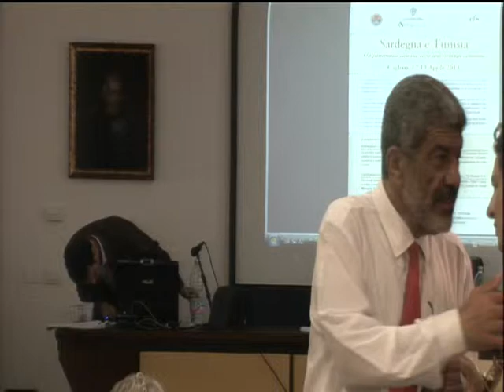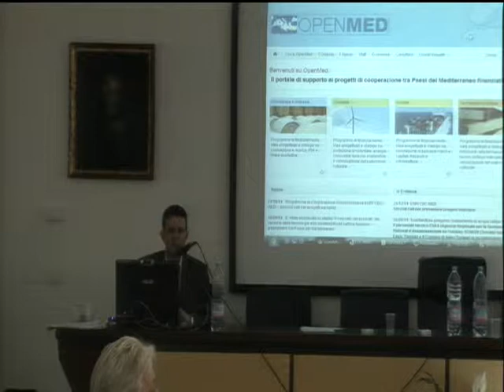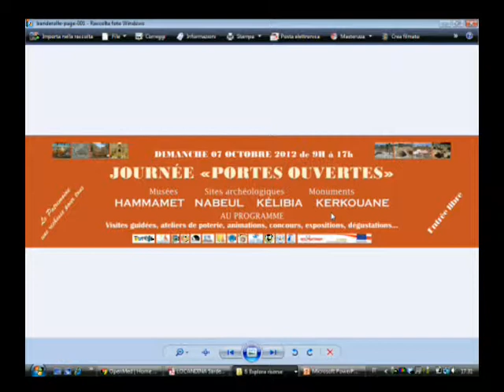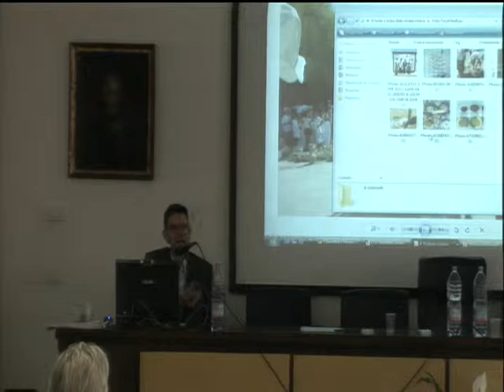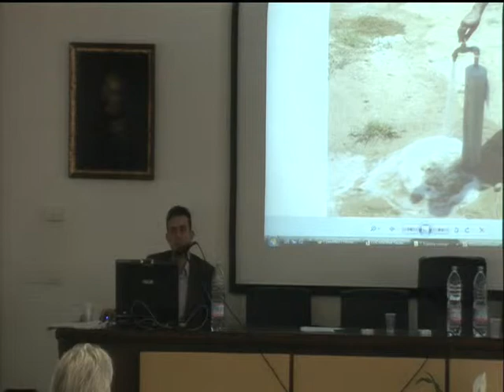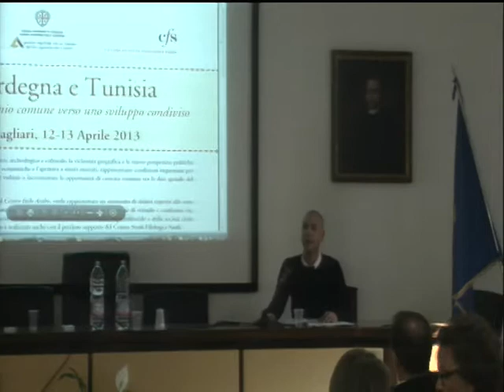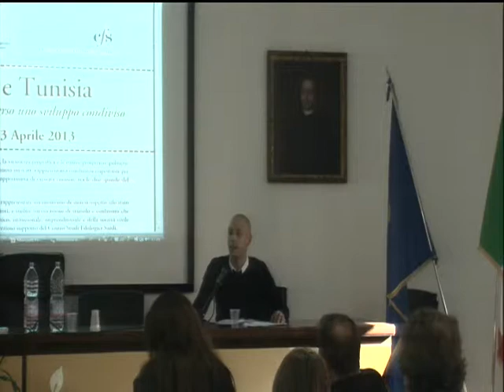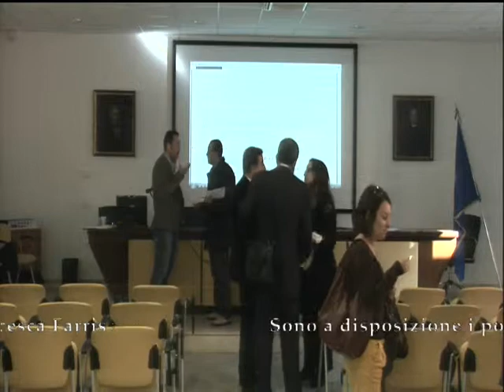Progetti di cooperazione territoriale ed economica con la Tunisia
Intervento del Dott. Emanuele Cabras - Esperto in progetti di cooperazione Euro-Mediterranea

Seminario "Sardegna e Tunisia: un patrimonio comune verso uno sviluppo condiviso".
Università di Cagliari - 12 Aprile 2013